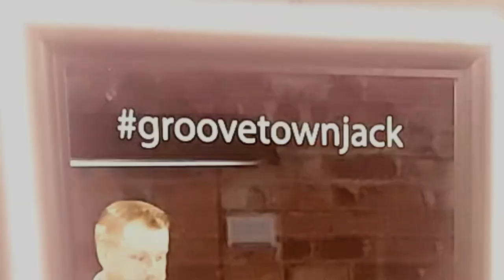Mika Immonen vs Jani Siekkinen 10-ball match moments 6.7.2021. Venue Groove Town Jack Billiard Club.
Mika Immonen and Jani Siekkinen played 10-ball race to 15. The whole match can be seen on the Facebook channel